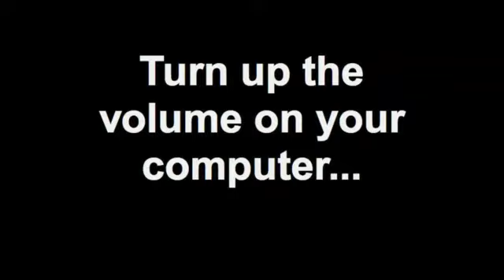Turn up the volume on your computer